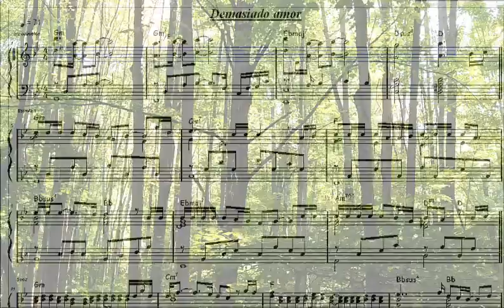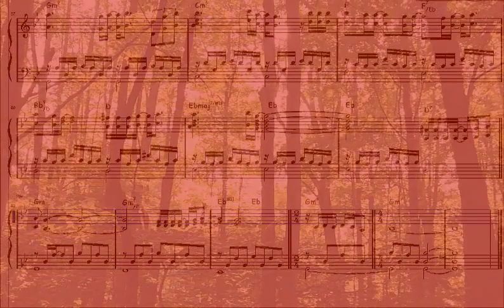Demasiado amor pastora soler versión piano